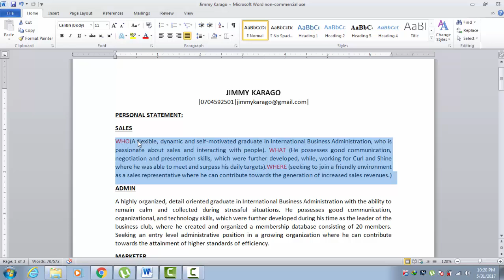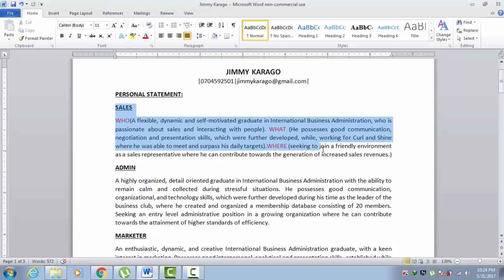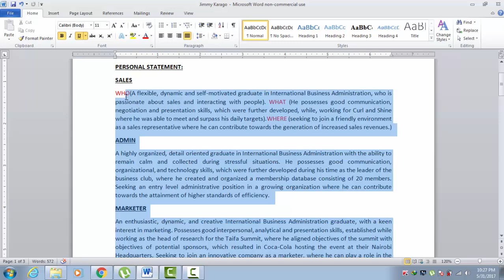CV Tutorial 2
The Second Video in the CV tutorial series tackles how to write a good personal statement, with a particular emphasis on:

1. Who you are
2. What skills you possess
3. Where you are trying to work at